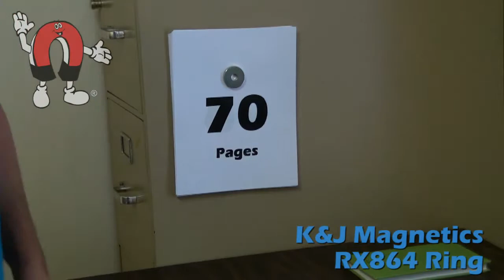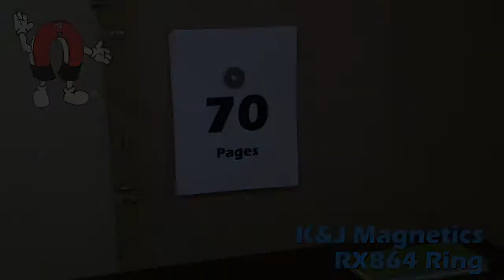K&J Magnetics RX864 Product Video